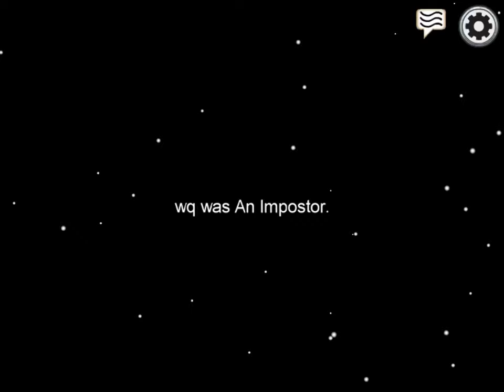11 October 2020